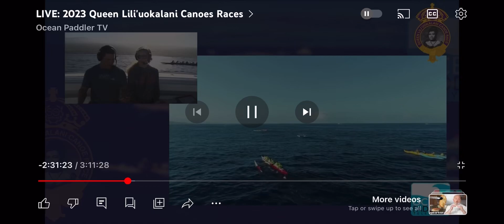C2C - Queen Lili’uokalani 2023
Ocean Paddler TV  clip